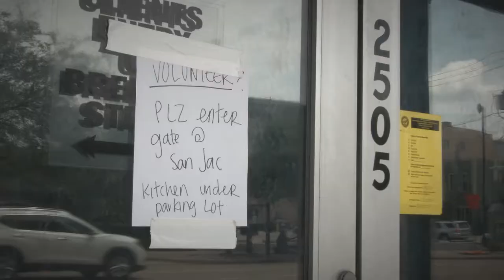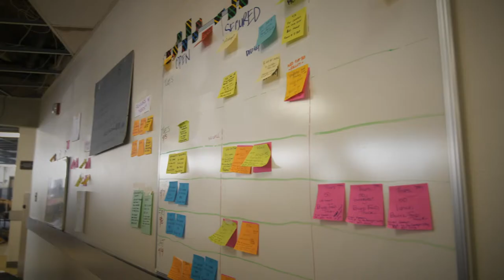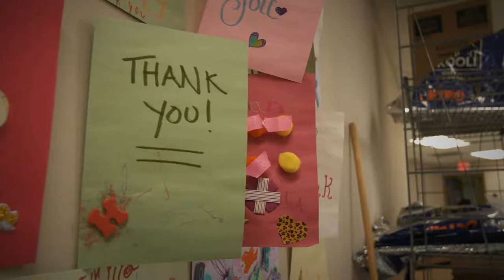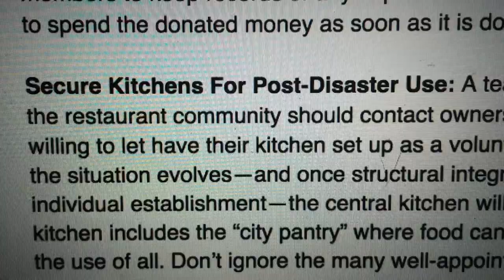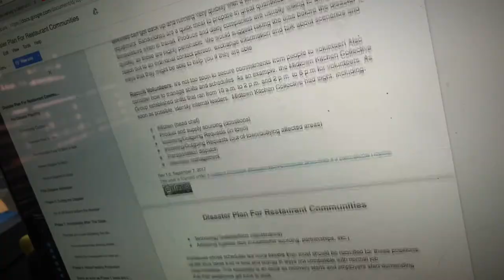Jonathan Beitler + Melissa Lee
Immediately after the flood, people across Houston gathered to distribute food and supplies.
Jonathan Beitler and the Midtown Kitchen Collective in Houston worked with Melissa Lee in Beaumont/Port Arthur to deliver meals to displaced people, first responders, and the National Guard throughout Southeast Texas. Part 6 of the 10-part series 'Stories from the Storm'.